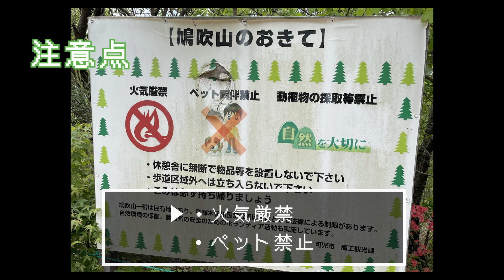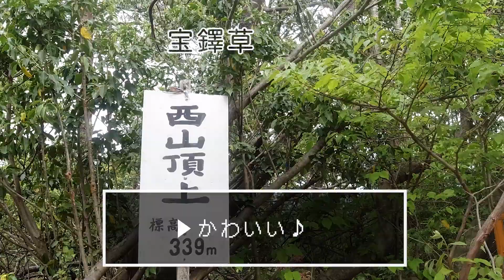【初心者おすすめ里山】鳩吹山を3分で解説！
人気の里山、鳩吹山を３分で解説します！
低山だけど、山頂からの眺めは最高です♪
週末登山にいかがですか？

(撮影 2023/04/24)